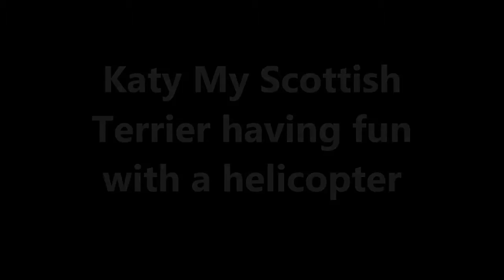Katy The Scottish Terrier Chasing A Helicopter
Katy having fun in the shop